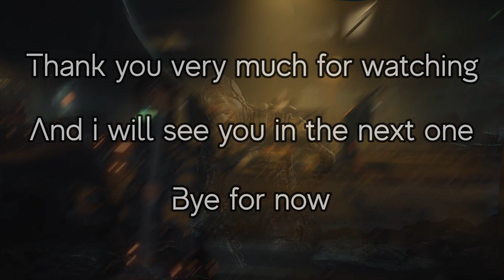UNARMED | The Callisto Protocol DLC - Part 3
The further we travel through the reamins of Black Iron Prison the less sense things make. How did we get away at the escape pods and why is reality seeming to warp around us. We can only move forward. We find a lab that seems to relate to the construction or research of the Biobots. One grabs us and we break our security baton getting away. We need to find a new weapon.

Final Transmission DLC:
The biophage virus threatens to spread beyond the walls of Black Iron Prison. Fight through the derelict penitentiary in a last-ditch attempt to retrieve Mahler’s data, get it off Callisto and redeem yourself.

Album: The Callisto Protocol OST
Artist: Finishing Move Inc.
Track: Europa

Vote on, and suggest, what gets played next and meet awesome people 😊